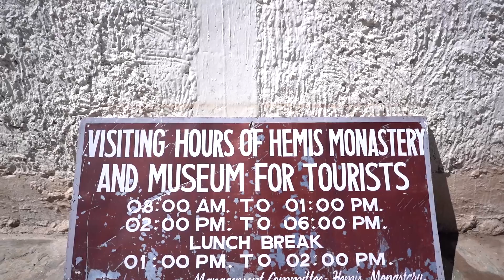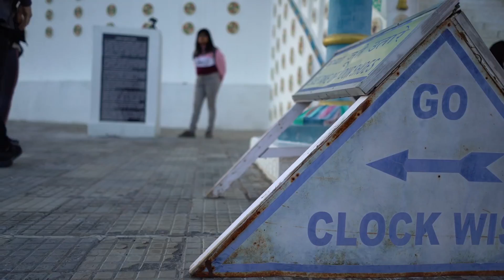TRAVEL PHOTOGRAPHY & VLOG LADAKH, INDIA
Travel Vlog perjalanan theprasetyastrip ke Ladakh, India. Dari Leh hingga Nubra Valley adalah sebuah perjalanan seru dan sangat fotogenik, banyak obyek dan landscape yang indah untuk diabadikan...

Selamat menikmati!

Edited by Giga Yordas @ Studio47 Videography